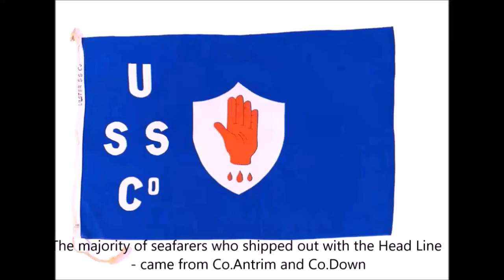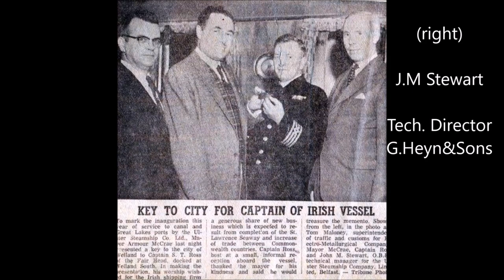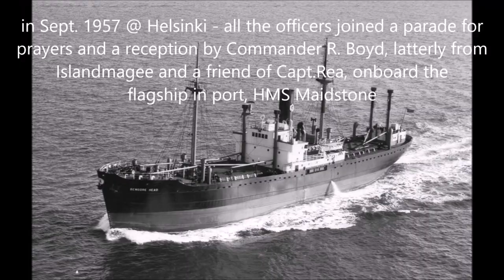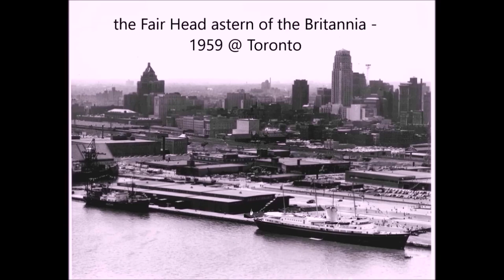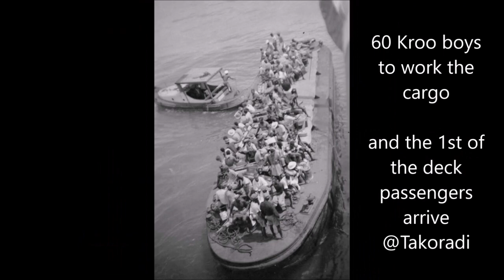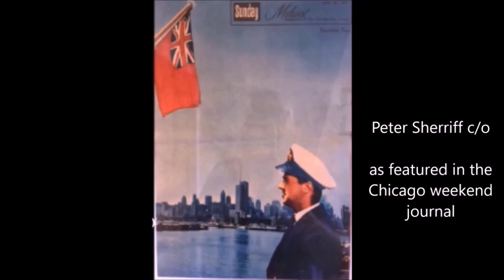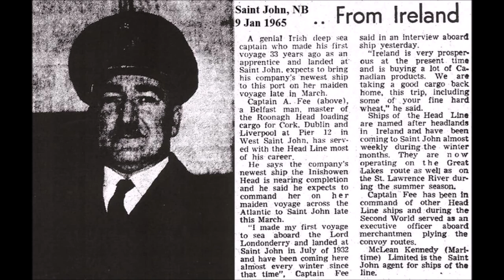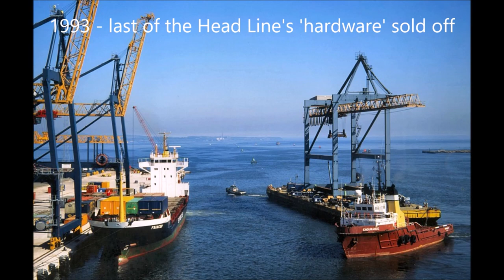some faces of old - Ulster Steamship Co Ltd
now regret having given many photos from collections away to friends and families of those since departed, before this new fangled technology came about.